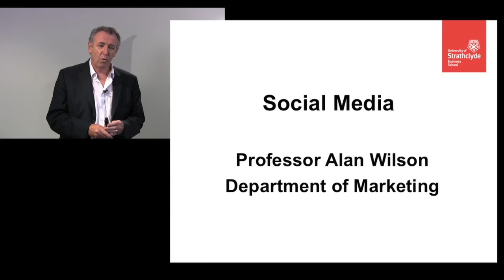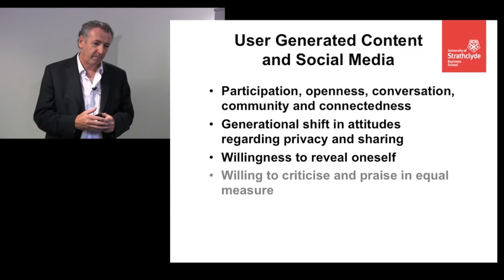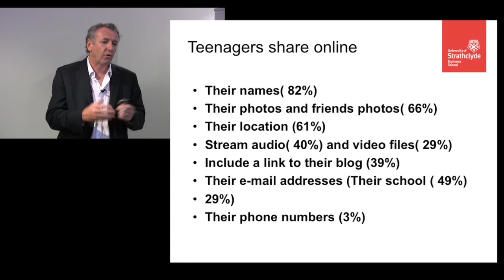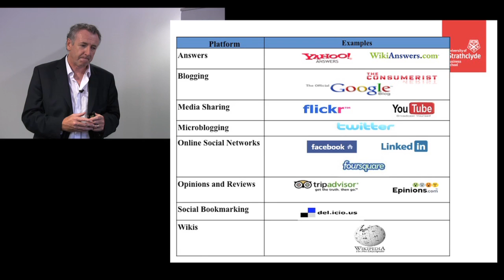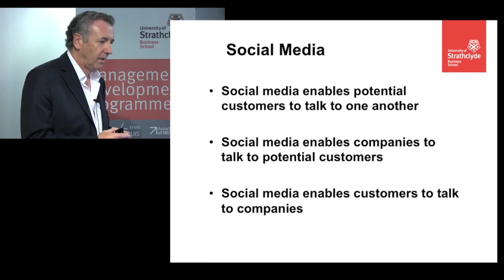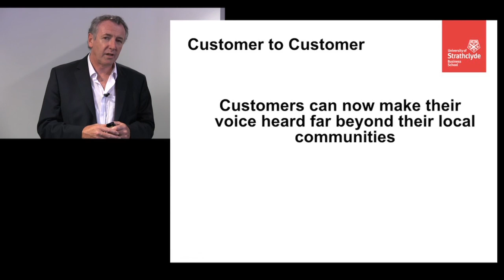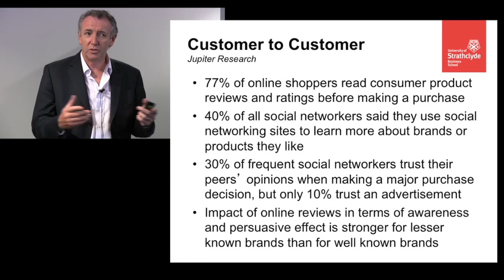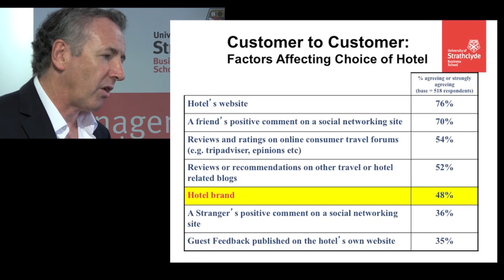Social Media Part 1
Professor Alan Wilson presents Social Media as part of Strathclyde Business School MDP course.